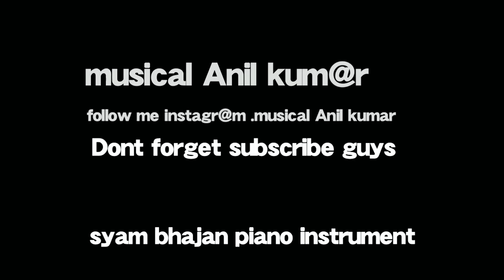काला काला कहे गुजरी भजन piano instrument # haramoniyam# musical Anil kumar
Hello guys today I m play song shyam bhajan ..
Follow me.instagram musical Anil kumar..